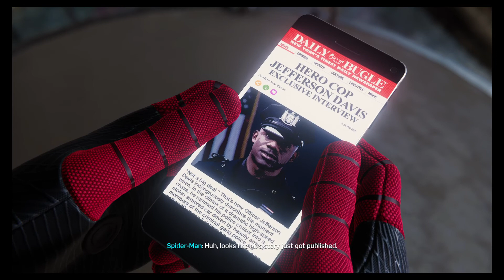Marvel's Spider Man - PART5 FINDING PLACE TO SLEEP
Spider-Man is an open-world action-adventure game set in the borough of Manhattan in a fictionalized version of modern-day New York City.